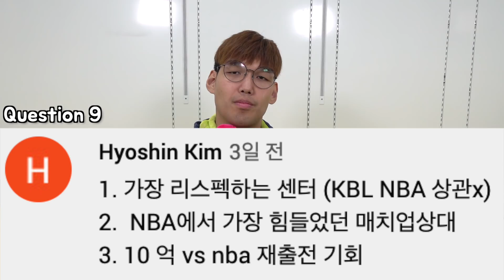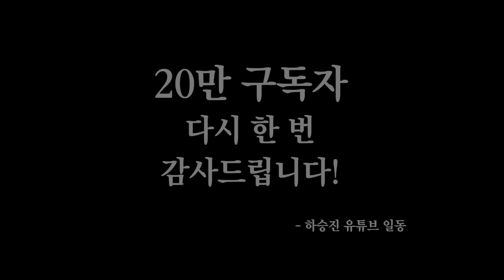[Q&A] 20만 구독자 기념! 다 알려드리겠습니다❤️